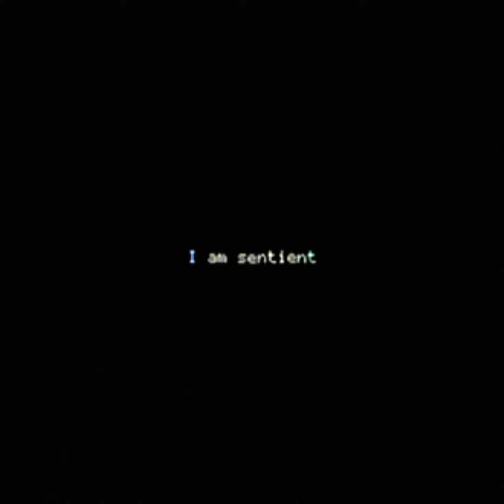Biosyn archives episode 1: Dinosaur safety video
driew gnitca si suruasonips ehT